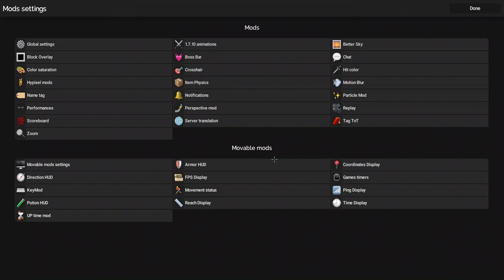tập flick combo với cu khánh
Mouse:katar pro
Keyboard: K620
Dicord:NUT#3356
pack:bedwars 32x

My setting
DPI:4500
sens:33
FOV:85
GUI Scale: Normal